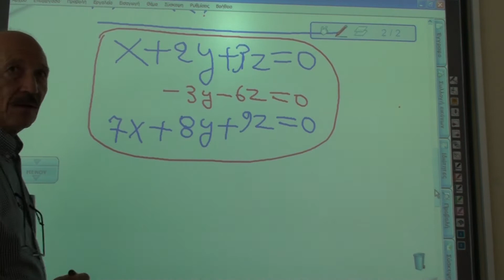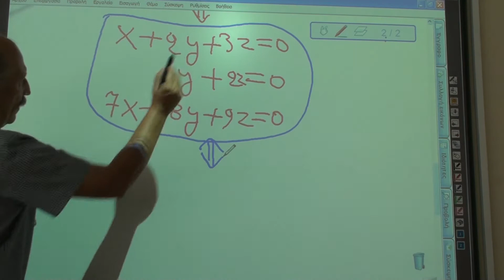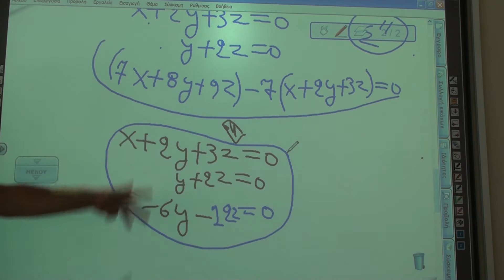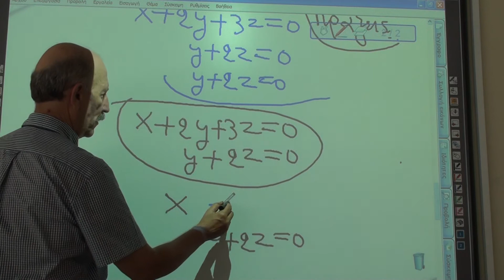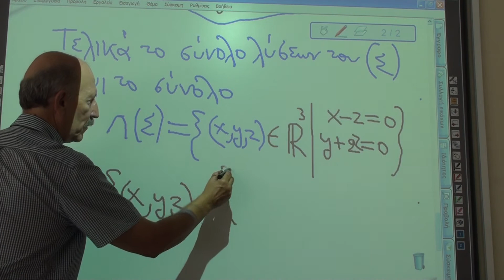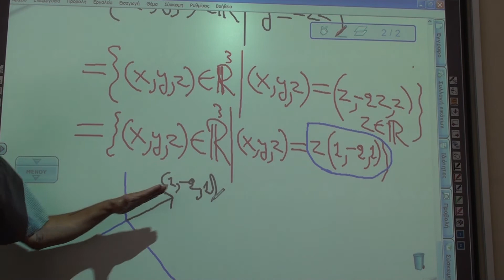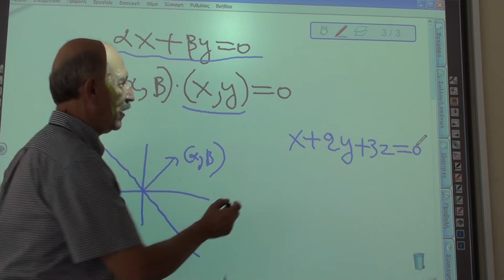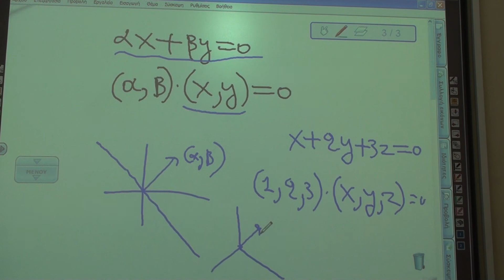1 Οκτωβρίου 2012, 2-3μμ, Γραμμική Άλγεβρα Ι(121) Χειμ εξ 2012-13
Βιντεοσκόπηση του μαθήματος Γραμμική άλγεβρα Ι(121).
Πρώτο μάθημα (Δευτέρα 1 Οκτωβρίου 2012) Δεύτερη ώρα